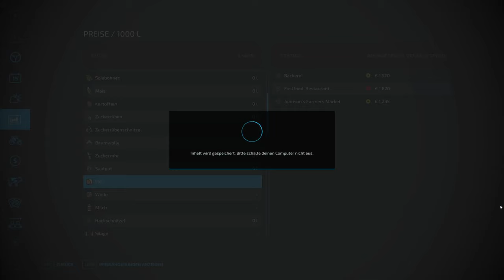LS22 - Viel vor im April - Let's Play #231 [de/ger]